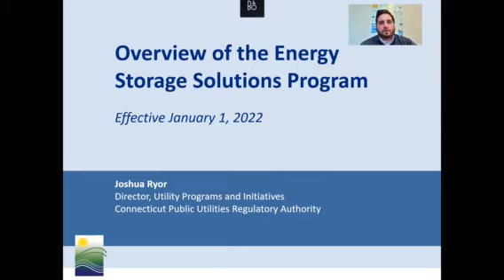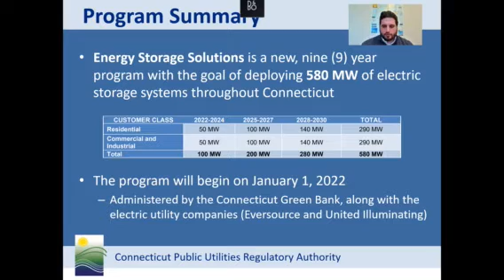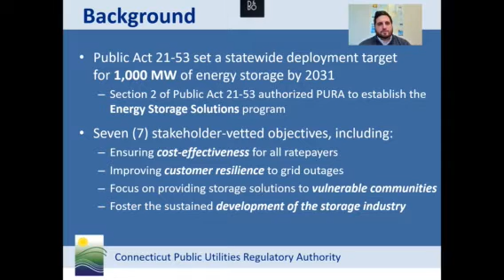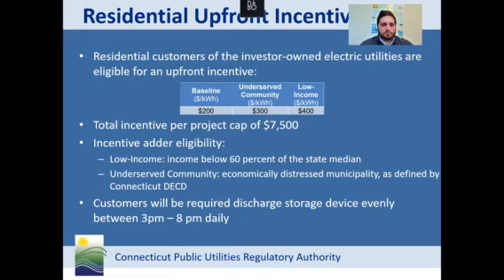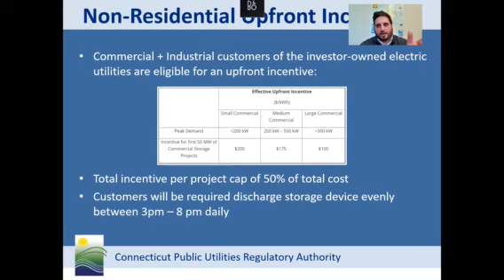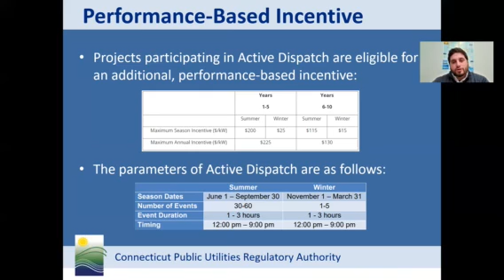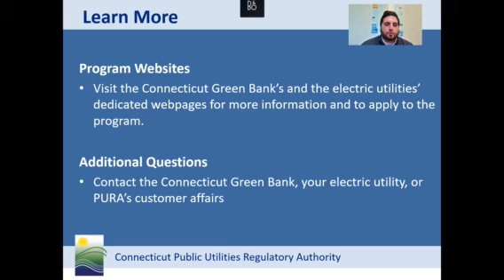Overview of the Energy Storage Solutions Program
Joshua Ryor, Director of PURA's Office of Utility Programs & Initiatives, provides an overview of the Energy Storage Solutions Program, which launched on January 1, 2022.

More information, resources, and links to key documents can be found on PURA's dedicated program webpage: